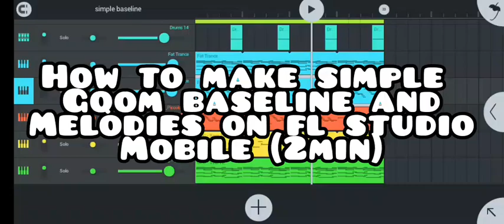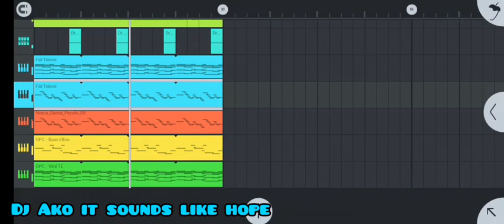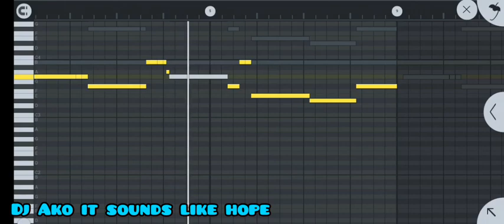how to make simple Gqom baseline and melodies on fl studio mobile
BIRTHDAY PACKAGE 🔥IS NOW OUT ‼️‼️

Download/listen/share

DOWNLOAD/LISTEN/SHARE

LOOSE TRACKS::‼️‼️
MediaFire::‼️